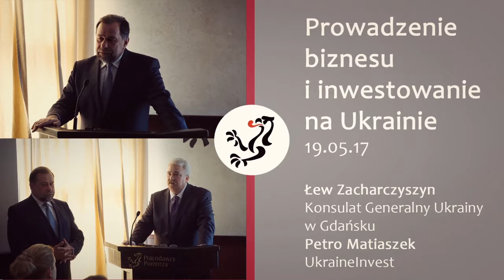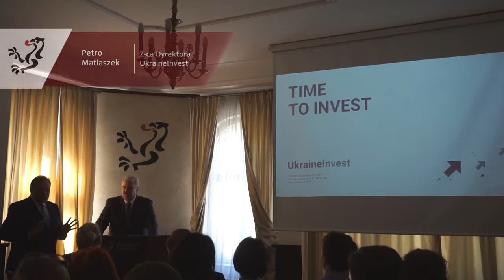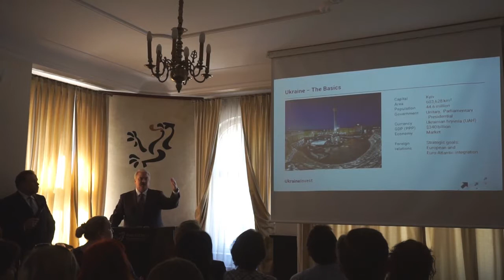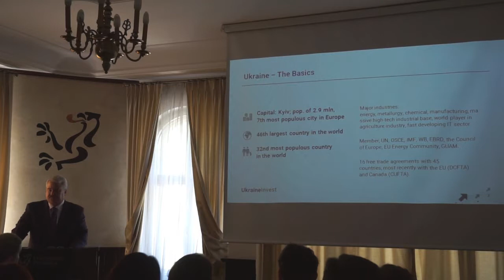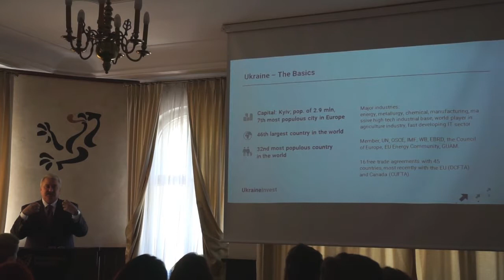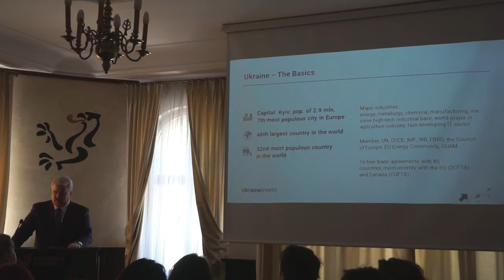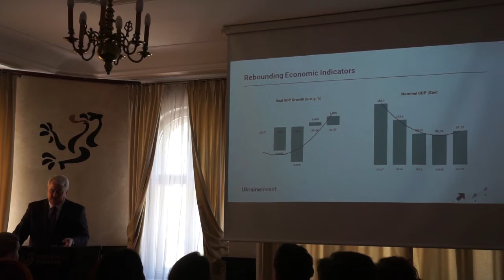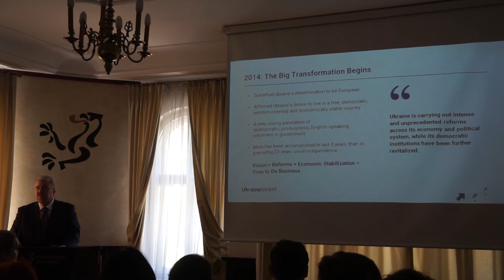Łew Zacharczyszyn / Petro Matiaszek (19.05.17)